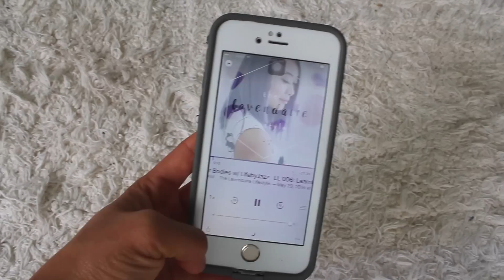Spiritual Talk: Unused Creativity & How It Festers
In this video, I share with you a Youtube creator confession that is hard for me to admit in this space. I'm here to tell you a story that will help you understand what to do when you have an idea but you're afraid to share it.

Mentioned In this Video:
My friend Aileen's Youtube Channel on Lifestyle Design (I know you'll love it!!)

Please make sure to check out her latest podcast on lifestyle design called the Lavendaire Lifestyle Podcast on iTunes:

FILMED & EDITED BY JAZMINE GRAZA

▸ editing | Final Cut X 10.1.3

I’m there! I'm Jazz - lifestyle blogger, social media coach & lover of life.

LifeByJazz is a blog & Youtube channel I started to share how I am experiencing life through my passions (creativity & entrepreneurship - cooking / dance / yoga) , various skills (branding & social media) & personal growth journey of having my own brand and living the life that I love